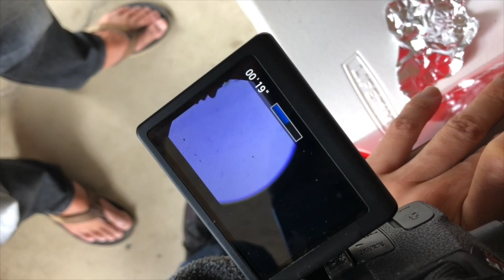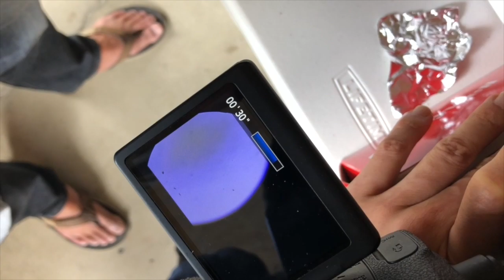Coronavirus: Visualizing A Cough Using Schlieren Optics - project HUMAN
project HUMAN: Make an N95 mask out of household materials and convince everyone to wear it

Setting up a makeshift lab in my garage. My friend helped me. Setting up a prototype optical setup to do Schlieren photography so that I can visualize a cough with different masks (e.g. N95, surgical mask, homemade mask etc) in comparison to no mask. This is to demonstrate how far your breath goes if you don't wear a mask.

Schlieren photography is a really cool optical setup that requires a parabolic mirror, a LED light and a razor blade

About me:
I have a Masters in Bioengineering from UCSD and an MBA from Stanford. I also minored in Psychology. I've worked in healthcare manufacturing. I've designed bioreactors. I've coded iPhone apps. I grew up in a family of doctors and have many friends and family currently in hospitals around the country right now fighting COVID-19. My good friend is an ER doc in New York. My brother intubates COVID-19 positive patients in Los Angeles. This is why I am especially serious about this, because literally the lives of my friends and family are on the line.